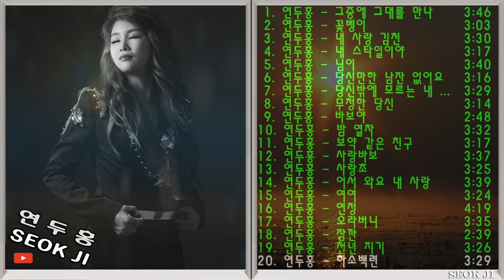◈ ◈ 연두홍 노래 모음 ◈ ◈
01. 그중에 그대를 만나
02. 꽃벵이
03. 내 사랑 김천
04. 내 스타일이야
05. 님이
06. 당신만한 남잔 없어요
07. 당신밖에 모르는 내 사랑
08. 무정한 당신
09. 바보야
10. 밤 열차
11. 보약 같은 친구
12. 사랑바보
13. 사랑초
14. 어서 와요 내 사랑
15. 여여
16. 연정
17. 오라버니
18. 잠깐
19. 천년 지기
20. 하소백련